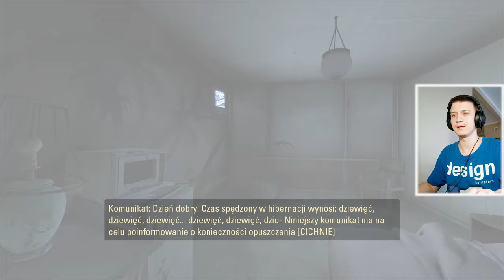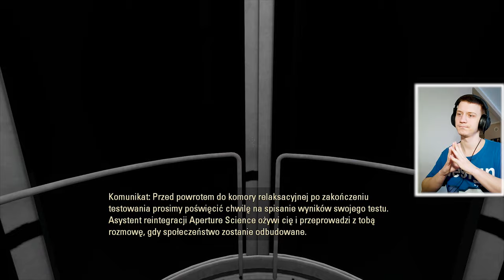WHEATLEY | Portal 2 #1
Nadal Żywi.

❤️- Polski gameplay Portal / Portal 2❤️
❤️- Zagrajmy w Portal / Portal 2❤️
❤️- Let's play Portal / Portal 2❤️
❤️- Gameplay Portal / Portal 2❤️
❤️- Portal gameplay PL / Portal 2 gameplay pl❤️

💬Title: WHEATLEY | Portal 2 #1💬